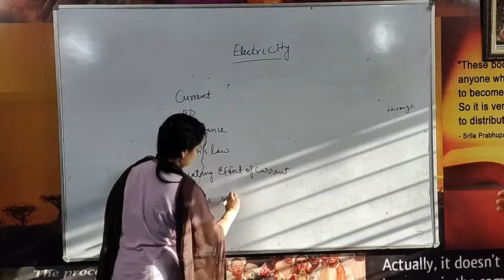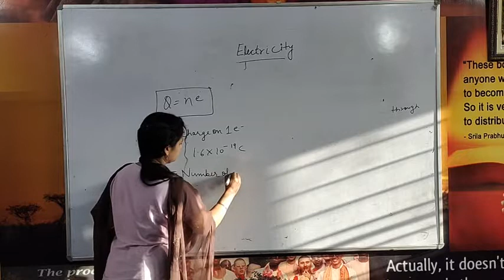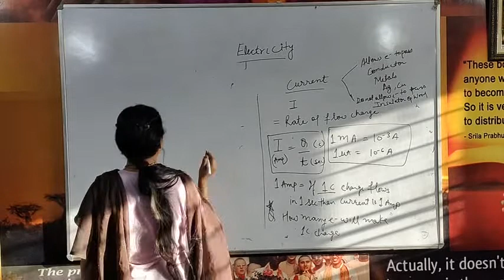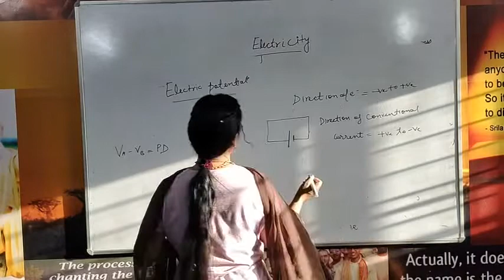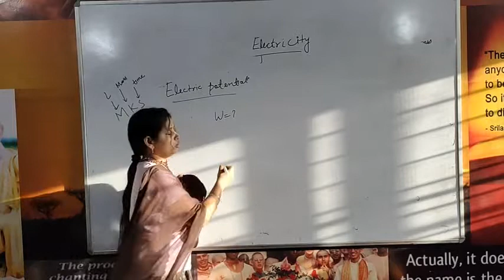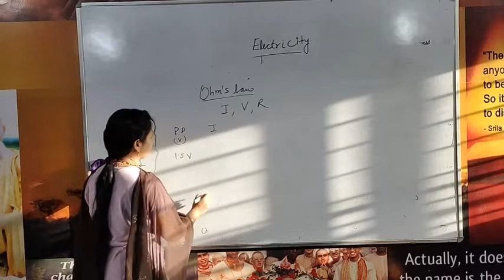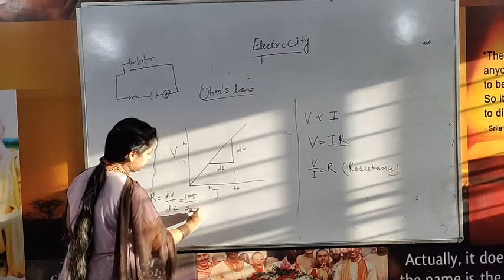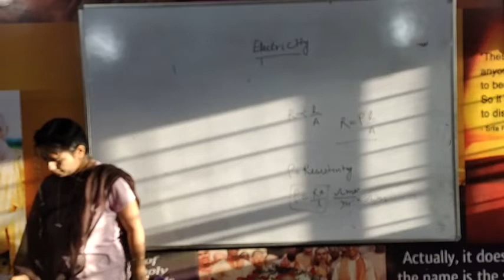Class10_ Science_ Electricity-1_ Anu Agrawal